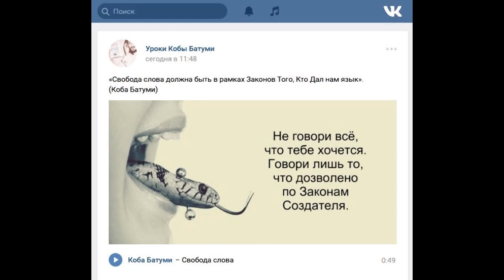Коба Батуми - Свобода слова